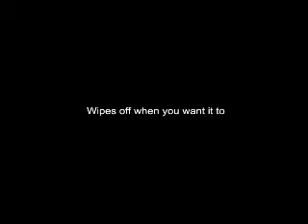idoodle pen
Stand out! Be creative! Doodle away! Cool new tool to individualize your laptop.